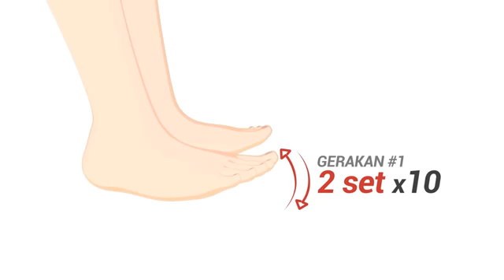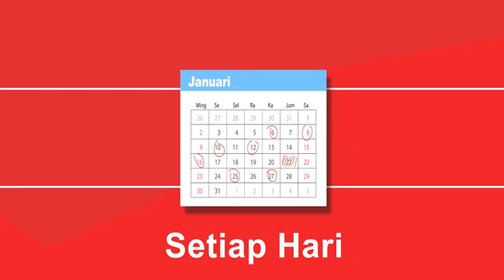Olahraga bagi penyandang diabetes